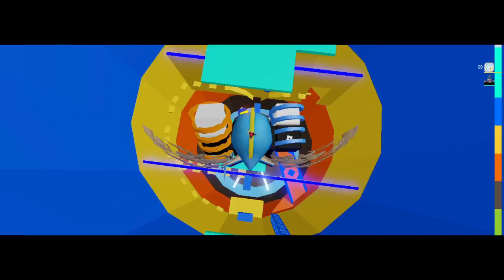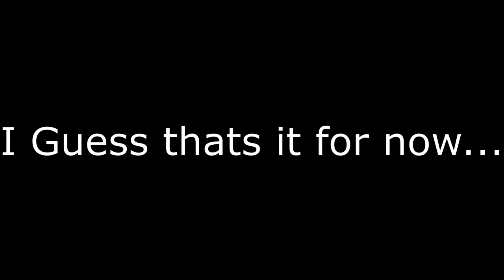I Finished tower of hell using Gravity Coil!! II TOH ROBLOX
Today i beat toh using grav coil... next vid is the hourglass

Music's Used in da video :D
William Bolton - Angel Boy

Tobu, Bonalt & Hadi - Find Myself  (ft. Tom Mårtensson)